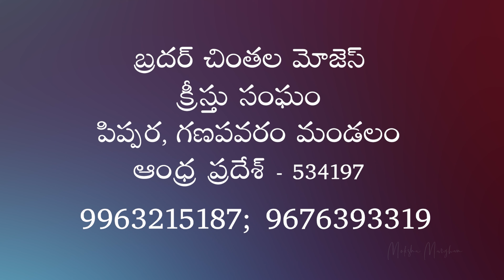క్రైస్తవులుగా ఒకరితో ఒకరు ఎలా ఉండాలి | Brother Chintala Moses | Moksha Margham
నీ వాక్యమే సత్యం | Sermon by Brother Ch Moses | Church of Christ